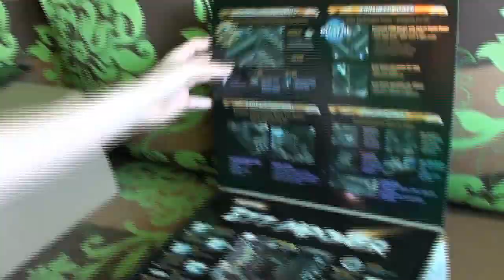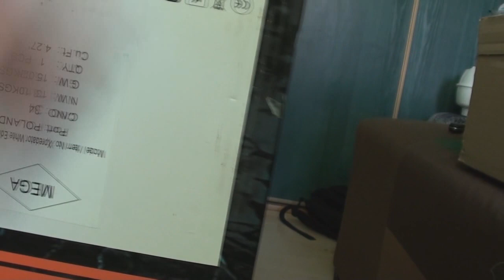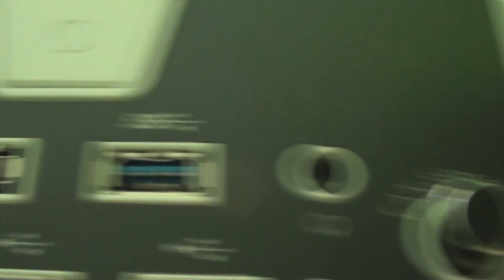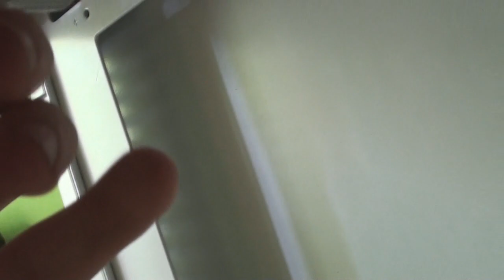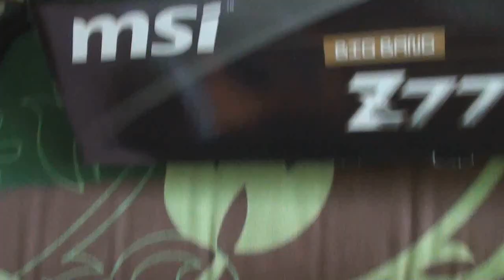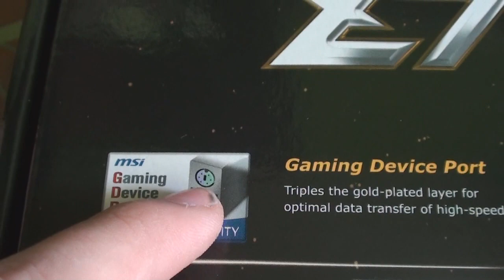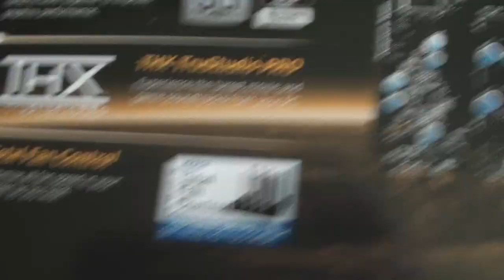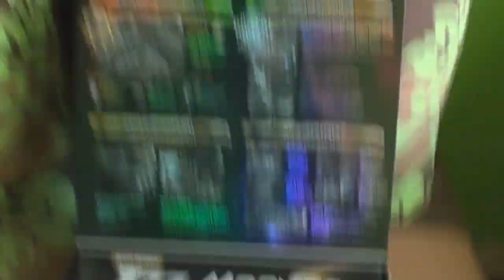Informacja: Przebudowa Komputera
Heya! Aktualnie przebudowuję komputer dlatego do Czwartku / Piątku nie będzie materiałów. :)